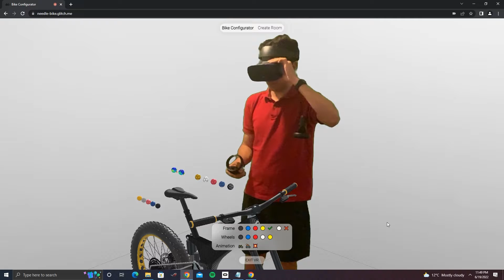[Experiment] Bike Configurator in Mixed Reality (WebXR)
Bike Configurator is a web app created by Needle Tools to showcase their Unity to Three.js exporter.

I recently created a prototype tool that allows me to record Three.js WebXR apps in Mixed Reality so today I managed to use this tool to record Bike Configurator.